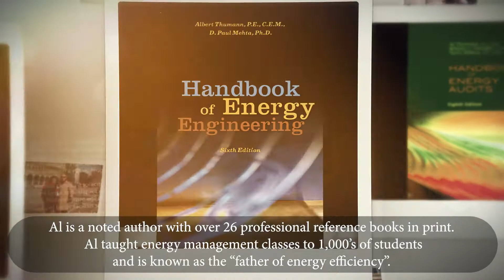A Tribute to Al Thumann, AEE's Founder & A Friend who is Deeply Missed